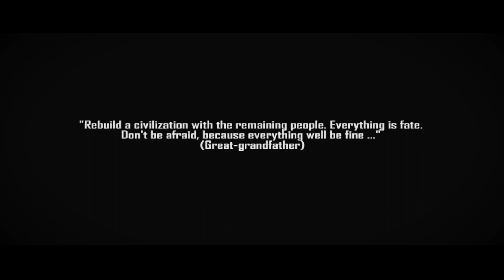ANTIGADIS - HIDUP BAPAK ( OFFICIAL MUSIC VIDEO )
ANTIGADIS Official Music Video for First Single “Hidup Bapak”.

Video by Hoki Production
Camera : Wisnu Hoki and Fhe Rio Bleach
Editor : Wisnu Hoki
Make up artist : @Ichamakeup
Starring :
Fhe Rio Bleach
Feroz Kraitong
Hilal Alfaridzi
Surya Wirawan
AN3DIS are
Feroz : Six string and vocal
Hilal : Four string and backing vocal
Uyek : Drum and percussion
Special Thanks to :
Nam Salu open-pit organization
Siantu geo-site organization
Location : Open Pit Namsalu and Batu Besi Siantu Beach

Song Writter : Ervan KTB
Music/lyrics : AN3DIS/Feroz KRTG and Deni KRTG
Recording : Uta’s Studio
Mixing/Mastering : Utas’s Studio
@ 2021

Lyrics :
Hidup bapak hidup bapak, siapa belum absen
Hidup bapak hidup bapak, siapa yang belum absen
Kebon Jati kebon jati, katanya si Robin
Kebon jati kebon jati, dia bilang gitu

Si Robin jauh-jauh kuliah di Papua
Si Robin akhirnya berpisah sementara
Semua ceria penuh dengan canda tawa
Tetapi akhirnya hanya tinggal cerita

In Robin home
Gue nongkrong bareng
In Robin home, in robin home
Tertawa bersama kawan-kawan
Ayo semua, ayo semua kita main bola
Jangan ragu, jangan lupa goyangkan kakinya

Semua mencoba tuk mencari wanita
Tetapi sayangnya ditolak mentah-mentah